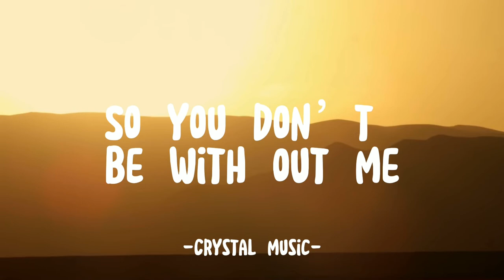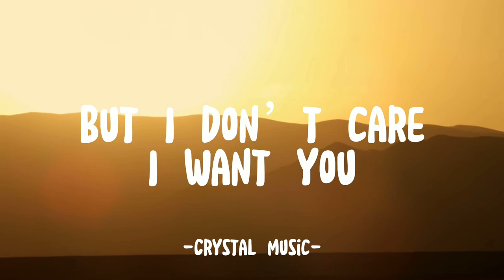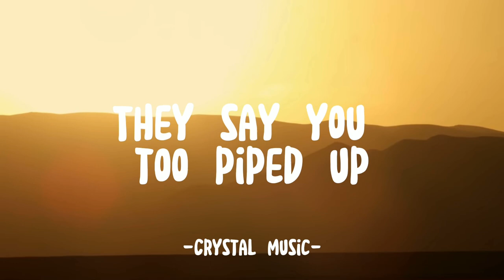Stay Solid Rocky - Party Girl (Lyrics)